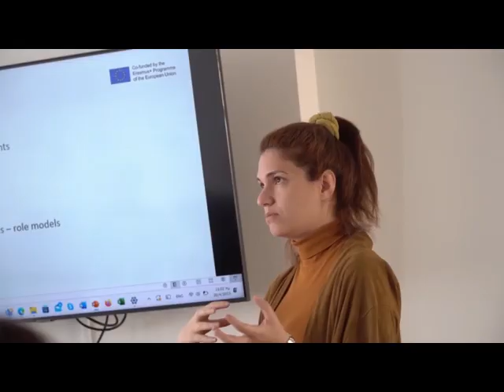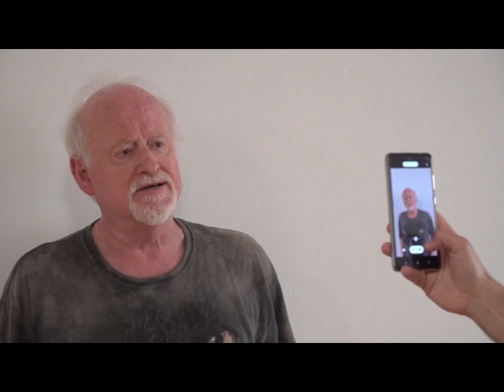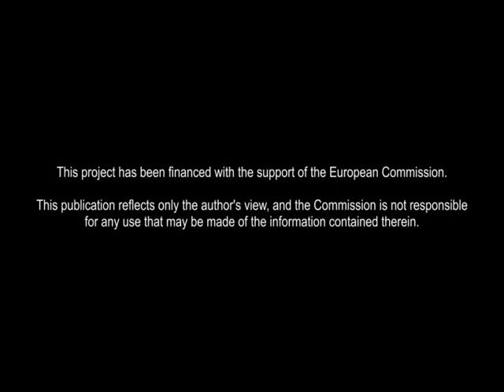TEAPOT Activities in Athens April 2023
Three day of Seminars and workshops. Erasmus+
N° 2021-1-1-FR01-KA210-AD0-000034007